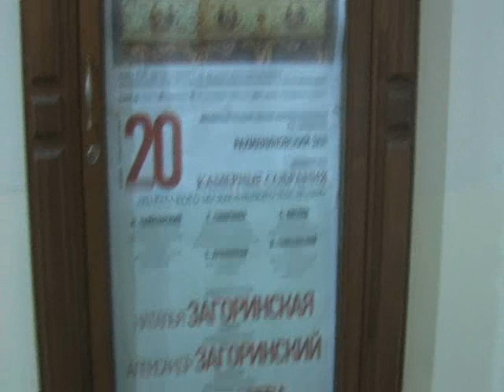Концерт "Из русского музыкального наследия" 20.02. 2018г.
1 отделение :П.Чайковвкий,Т.Смирнова, Т.Хренников
Исполнители: Наталья Загоринская (сопрано), Александр Загоринский (виолончель), Марина Евсеева (ф-но)